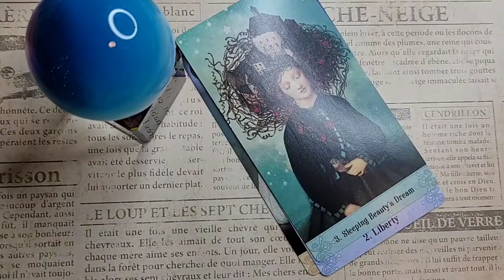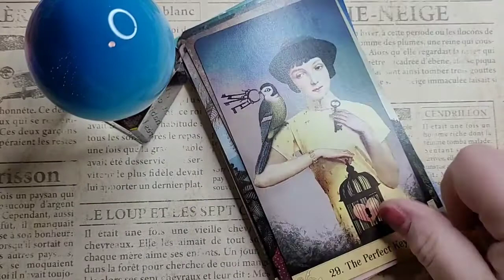The Oracle of Mystical Moments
Quick flip!